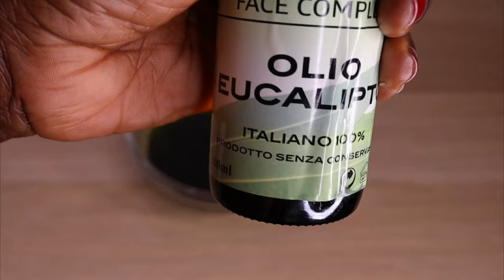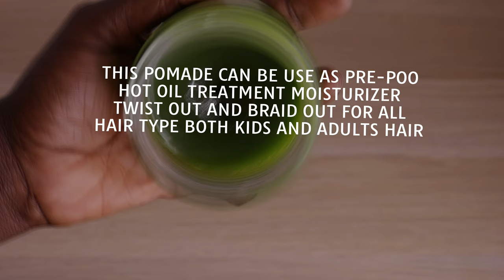Unbelivable🔥 1 PLANTS ☘️ TO GROW BACK ALOPECIA.BALDNESS SLOW GROWTH 3 TIMES UNSTOPPABLE FASTER.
hey lovelies welcome back to another video, in today's video i will be sharing with y'all how to make an effective hair growth creamy pomade using just 1 effective leaf 🌿 to grow hair back from alopecia, baldness,bald edges thicker and healthy longer  hair fast..
links to all the ingredients
sunflower oil
shea butter
emulsifying wax
bee wax
coconut oil
preservative
CASTOR OIL
MINT ESSENTIAL OIL
LEMON ESSENTIAL OIL
LAVANDER OIL
preservative
similar blender i use
Equipment i film with👇
camera
ringlight
tripod us
tripod italy
selfie stick
*some links are affiliate,meaning that is you want to purchase any of the products with these links in the dixcription box,i will make a small commission, it does not change the price in any way,how ever it enables me to make more amazing contets for y'all without having any sponsor video.. Thanks for your supports and understanding.